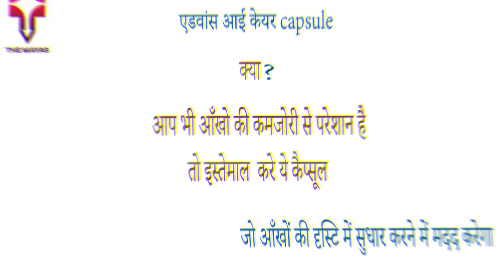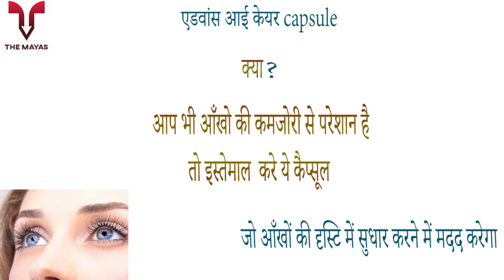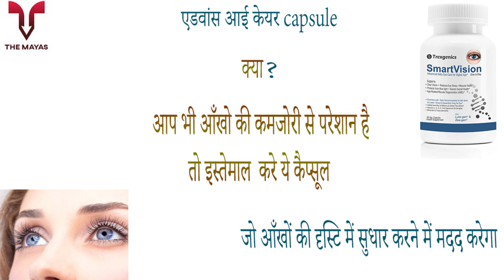Trexgenics SMART VISION capsule benefits side effects uses price dosage and review in hindi